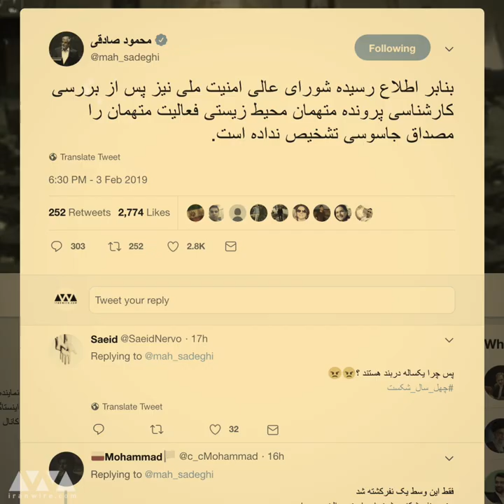اعترافات اجباری با شکنجه و تهدید به تزریق آمپول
نیلوفر بیانی، از فعال محیط‌ زیستی زندانی، در دومین جلسه غیرعلنی دادگاه به گرفتن «اعترافات_اجباری با شکنجه و تهدید» اعتراض کرد. این فعال محیط زیست در دادگاه و در حضور قاضی صلواتی گفته «اگر شما را هم مثل من به آمپول زدن تهدید می‌کردند، اعتراف می‌کردید.» نیلوفر بیانی، یکی از ۸ فعال محیط زیستی بازداشتی، پژوهشگر رشته زیست‌شناسی است و در دانشگاه مک گیل کانادا تحصیل کرده. این فعالان_محیط_زیست و کارشناسان حیات وحش، از یکسال پیش بازداشت و به «جاسوسی» و «افساد فی الارض» متهم شده‌اند. وزارت اطلاعات بارها تأکید کرده که «تنها مرجع تشخیص جاسوسی است» و به صراحت گفته «بازداشت‌شدگان جاسوس نیستند.» اما دومین دادگاه غیرعلنی این فعالان، بدون دسترسی به وکیل انتخابی برگزار و اعلام شد «مدارک نفوذ به صورت کامل موجود است.»